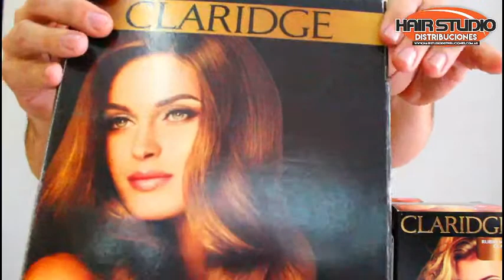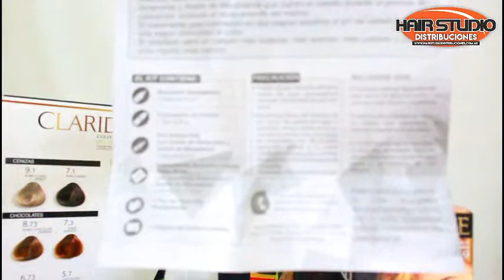Tutorial Vivo Tintura Para El Cabello Sin Amoniaco